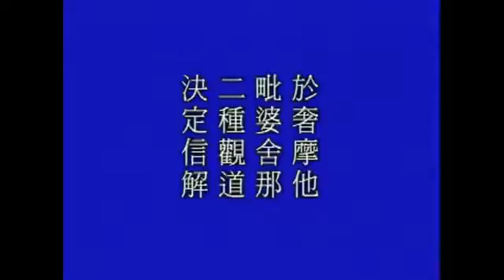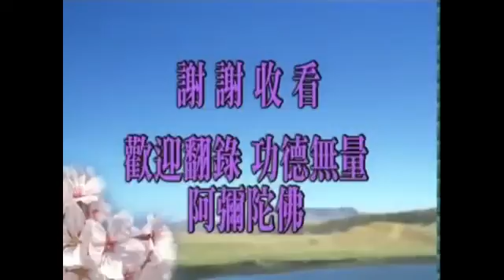地藏經玄義 淨空法師 26